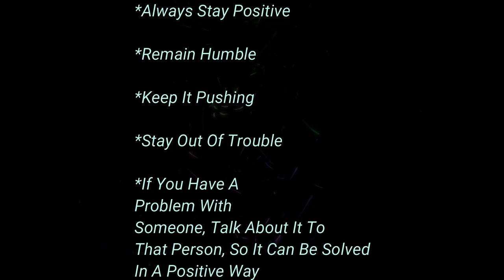Greenville MS Battle Of The Bands 2023